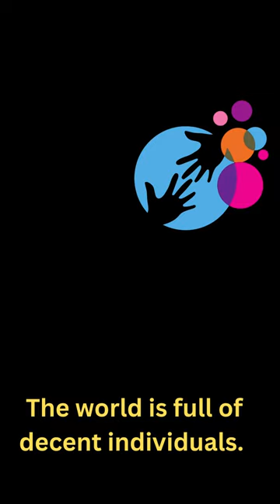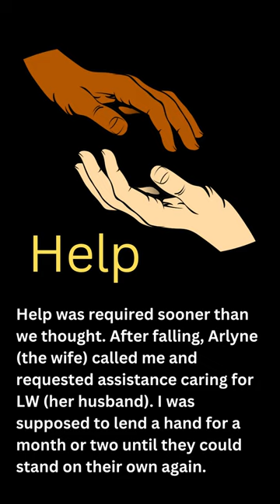Did you let your parents live with you when they were older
Credit to:  Dave Nelson